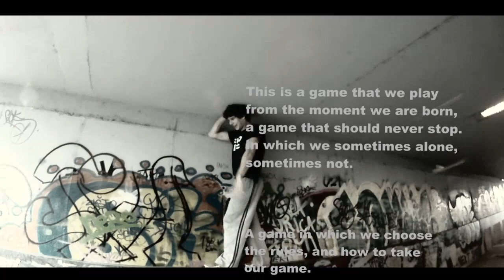Zvrk - I remember (Parkour 2011)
I examined the folders and found a bunch of shots, I decided to share them with you.

Camera:  Go Pro Hero, Canon 550D

Location:
Croatia:  Zagreb, Zadar, Pula, Osijek
Serbia: Belgrade, Novi Sad, Pozarevac

Ispired by:  Laurent Piemontesi and magic five in PKONE. Simon, Silvana, Ramon, Roger and Felix.

Tnx TO:  Getz, for Go Pro Hero,  Nemanja Princolio and Kosta Krunic for shots, Gravity Style for T-shrts.

Music in the video is under ownership of their respectful authors.
This video is for non-commercial purposes only.